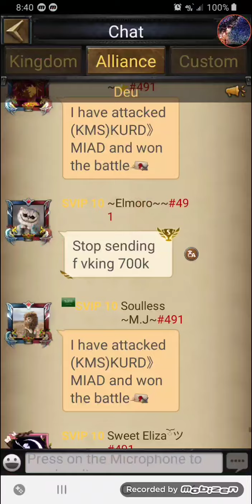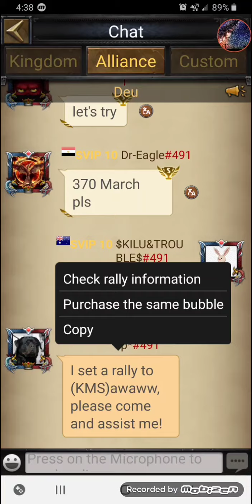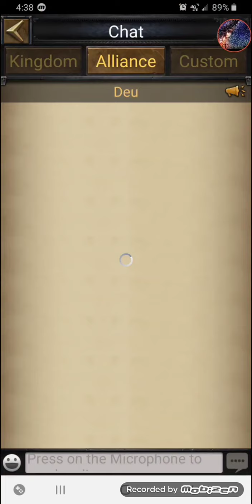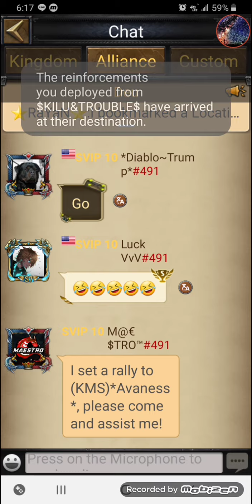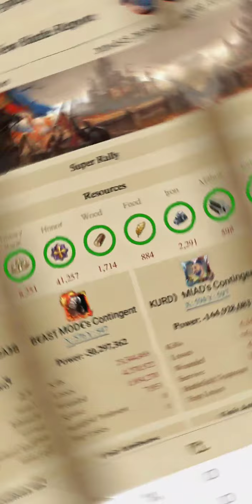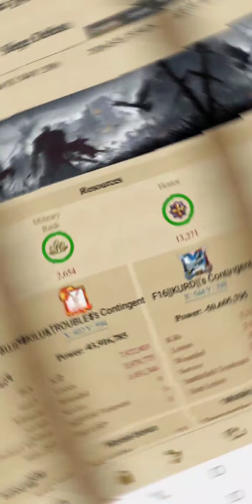Clash of kings- kvk k491 vs. K1341 (05/16/2020)